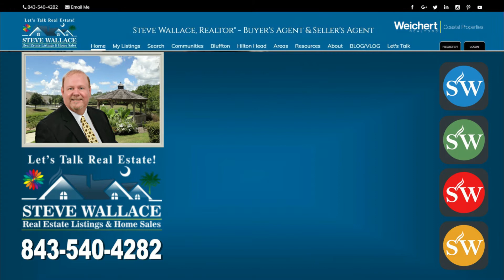Central hub meeting all your Bluffton SC Real Estate Needs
The central hub meeting all your Bluffton SC real estate needs is Steve Wallace Real Estate. Use our online home search to search Bluffton homes by price range, by plantation or by Bluffton Off plantation neighborhoods. Find new homes for sale, resale single-family homes, townhouses, and condominiums or condos which we call villas. You’ll also find all the other things that come with buying a Bluffton house or Bluffton real estate property: real estate resources, area information, neighborhood information, tips and advice and maybe most importantly, reviews and real estate testimonials.

Whether you plan to buy a Bluffton home or sell a Bluffton home, Steve Wallace Real Estate is your central hub for Bluffton South Carolina real estate. Speak with your resident Realtor, Steve Wallace, real estate buyer’s agent, to get your questions answered. On your journey, to your next home, make your first move a call, to Steve Wallace, Realtor.

Steve Wallace, Realtor & Home Buyer’s Agent